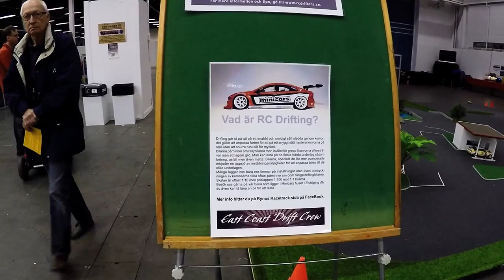20151031 MJ-Hobbymässan 2015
Liten överblick av vad som fanns med på årets mässa.

Musiken blev av typisk Youtubeanda..bra i början i min mening, men sen vart det konstiga röster i det hela.. Stör det mycket, så sänk volym ;)